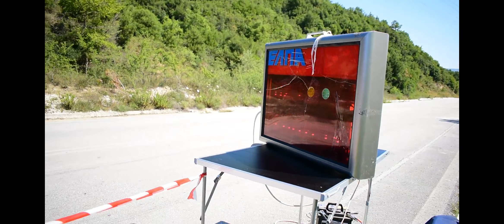26ο Ηπειρωτικό Rally ΙΚΤΕΟ AUTOTEST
26ο Ηπειρωτικό Rally ΙΚΤΕΟ AUTOTEST